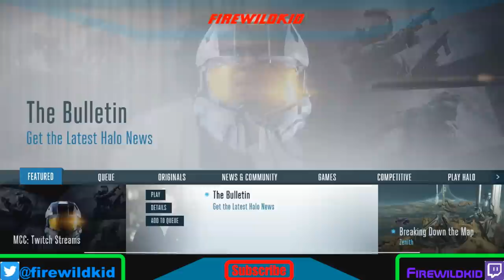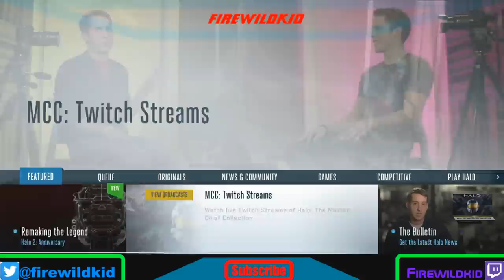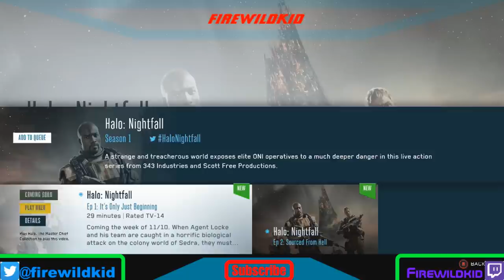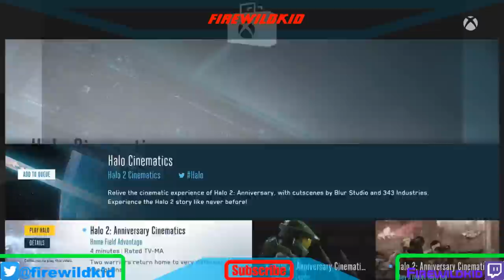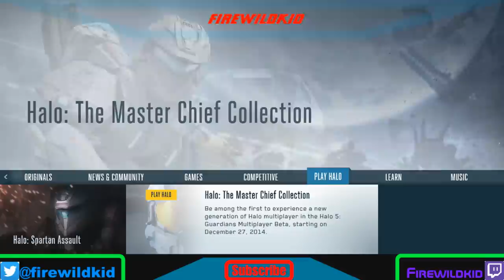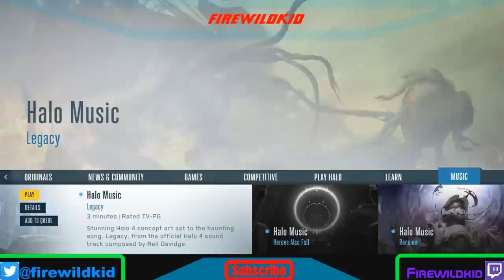The Halo Channel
Halo 4 was created under Microsoft's "Game Content Usage Rules" using assets from Halo 4. It is not endorsed by Microsoft and does not reflect the views or opinions of Microsoft or anyone officially involved in producing or managing Halo 4. As such, it does not contribute to the official narrative of the fictional universe, if applicable.